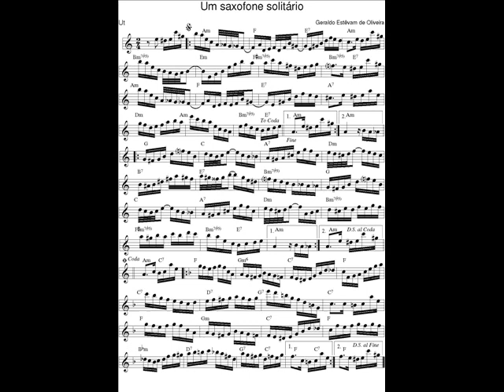DOCE DE CHORO : Um saxofone solitário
DOCE DE CHORO : Um saxofone solitário - Geraldo Estêvam de Oliveira
15. Oct 2020 : Je déchiffre tous les jours en exercice un nouveau Chorinho avec mon saxophone en Ut et je l'enregistre (photo sonore) en version courte (phrases A-B-C-A).